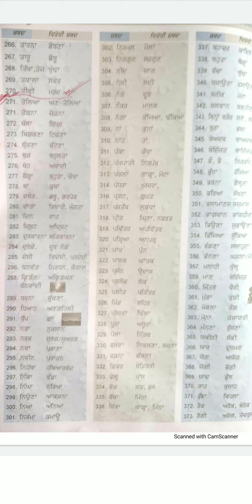Class IX ਵਿਰੋਧੀ ਸ਼ਬਦ (271-388) 09/10/21